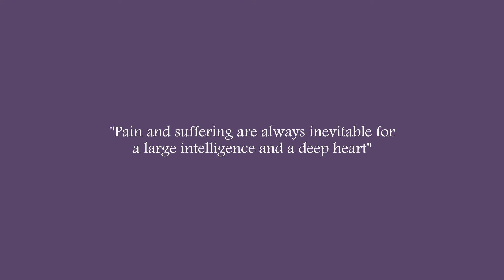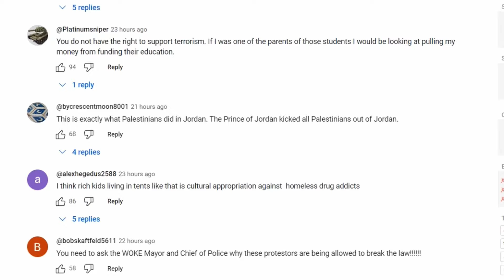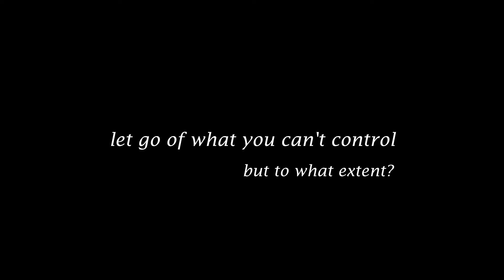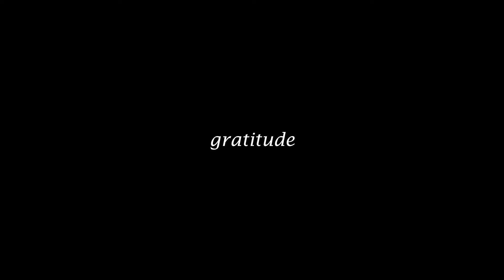Can you be happy while the world is in pain?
The futility of angry debates, the consequences of ignoring, and the anatomy of healing.

Intro: (0:00)
Empathy spectrum: (1:24)
Helplessness and futile action: (2:46)
Let go of what you can't control: (4:50)
We know pain because we know healing: (6:05)
Gratitude: (8:10)
Service at your level: (10:00)
Prayer: (11:03)

My Gear

Camera: iPhone 15 (with Moment Camera app)
Smartphone Phone Mount with Mirror: ULANZI Smartphone Phone Holder Clip Mount
Filters: NEEWER 67mm Lens Filter Kit
Lavalier Mic: Tascam DR-10L
Tripod: EUCOS Newest 62" Phone Tripod
External HDD: Samsung T7 500MB Portable SSD

Sync Video and Audio: Red Giant PluralEyes 4
Editing Software: Lossless Cut and DaVinci Resolve 18.6